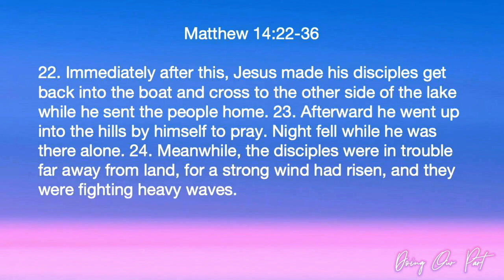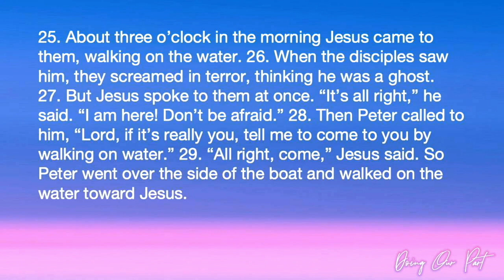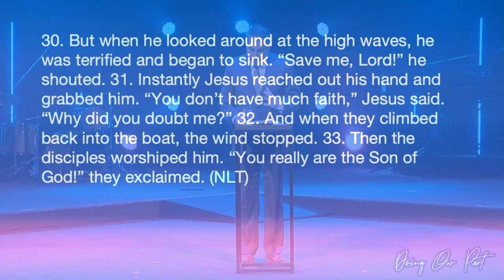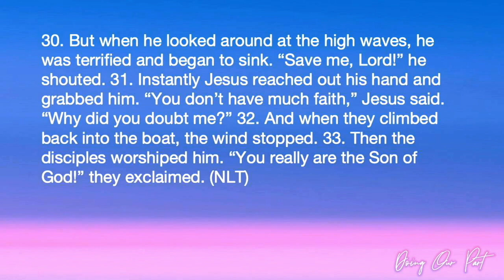Get Out of Your Comfort Zone | Doing Your Part | Pastor Ritchie Miller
Today we discuss what it means to get out of the boat and follow Jesus. Sometimes we have to get out of the "comfort zone" boat and trust God.

Sermon Scriptures: Matthew 14:22-36